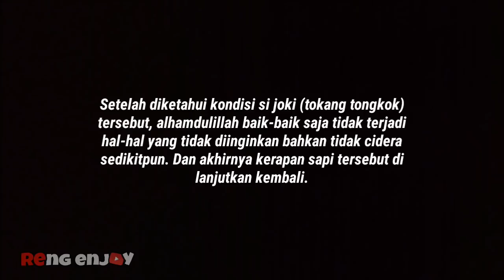HIGHLIGHT SELOR MUDA CUP ( HUT SELOR MUDA KE-2 ) Karapan Sapi Madura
Kembali lagi di channel saya Reng Enjoy channel oreng madhureh Matorsakalangkong sadejeh!
Maaf videonya telat upload bahkan telatnya lama sekali hahaha. dikarenakan banyak kerjaan jadwal padat. Selamat menyaksikan!
Biar dapat pemberitahuan update video terbaru !